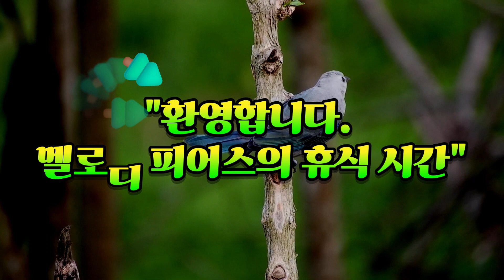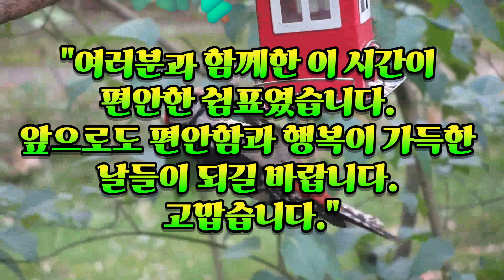🕊️ 새들의 메로디 1 Hour of Relaxing Birdsong ASMR 🌿(🕊️ Birds' Merody 1 Hour of Relaxing Bird song ASMR 🌿)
🕊️새들의 메로디 1 Hour of Relaxing Birdsong ASMR🌿

자연의 소리에 귀를 기울여보세요. 새들의 청아한 메로디가 여러분을 차분한 휴식으로 초대합니다. 이곳에서는 시간의 흐름을 잊고, 새들의 노래만을 들으며 휴식을 취할 수 있습니다.

이번 영상은 Vrew와 CapCut을 활용하여 섬세히 편집되었습니다. 자연 속 새들의 아름다운 모습과 소리를 담아내기 위해 노력했습니다.

닫힌 창문 너머로 새들의 노래가 들려옵니다. 이 음악을 통해 여러분도 창문을 열고, 새들의 노래가 가득한 세상으로 한 발짝 나아가 보세요.
(🕊 ️ Birds' Merody 1 Hour of Relaxing Bird song ASMR🌿

Listen to the sounds of nature. The birds' pure Merody invites you to take a calm rest. Here, you can forget the passage of time and relax by listening to only the birds' songs.

The video was delicately edited using Vrew and CapCut. We tried to capture the beautiful images and sounds of birds in nature.

Birds' songs are played through a closed window. With this music, you can open the window and take a step into a world full of birds' songs.)